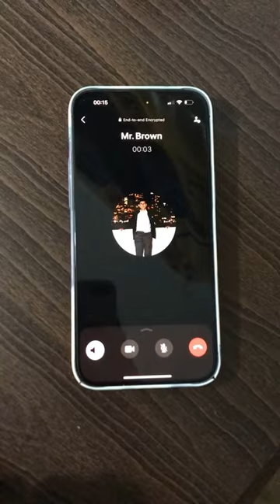lLIFEHACK how I pranked a teacher and it worked!